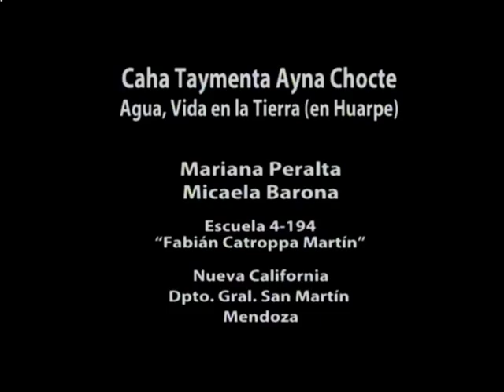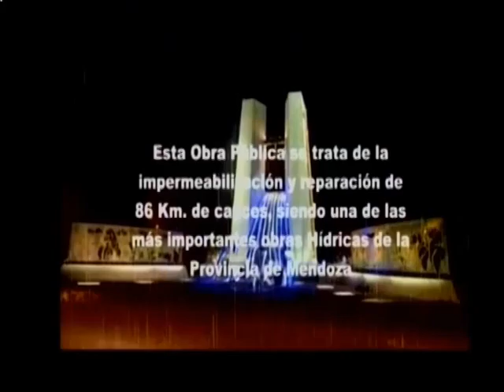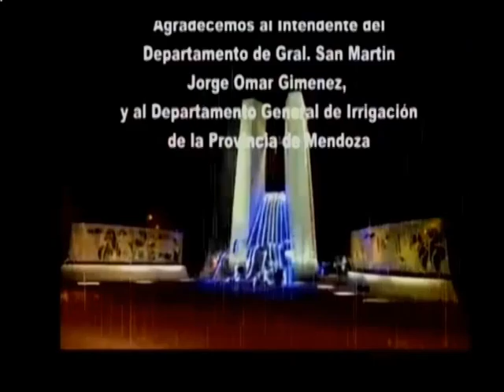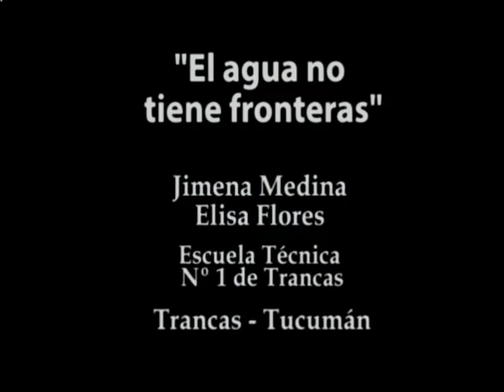EV 23 05 15 3bloque